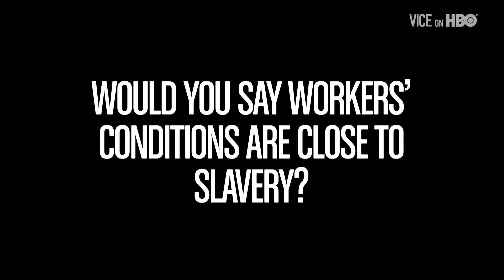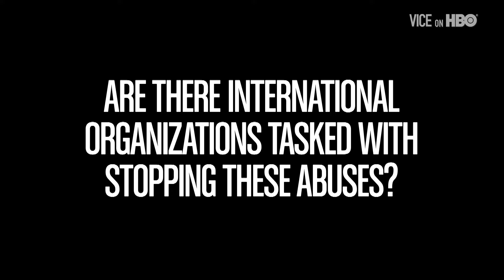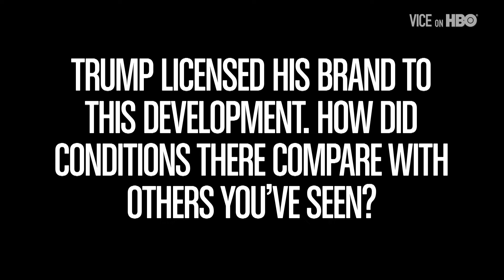Ben Anderson's Debrief on the Living Conditions of Migrant Workers in Dubai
The United Arab Emirates, and Dubai in particular, are often described as paradise in the Middle East. But the 5 million migrant workers who live there, making up more than half the population, have an entirely different experience. They live in appalling conditions, and regularly end up with nothing, even after years of hard work—and now, many of them are employed on a project bearing the name of a man who might be our next president.

Ben Anderson went to Dubai to examine the living conditions of the laborers who are working on some of the city's most recognizable projects. This is his debrief.